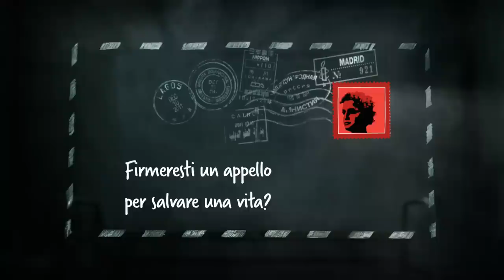Firma un appello, salva una vita!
Anche quest'anno Amnesty International celebra la Dichiarazione universale dei diritti umani con la maratona "Write for Rights - Una lettera per i diritti umani": milioni di persone nel mondo firmeranno appelli per Jabbar Savalan, Jean-Claude Roger Mbede, Inés Fernández Ortega e Valentina Rosendo Cantú, Mohammad Sadiq Kabudvand e i prigionieri del campo di Yodok.